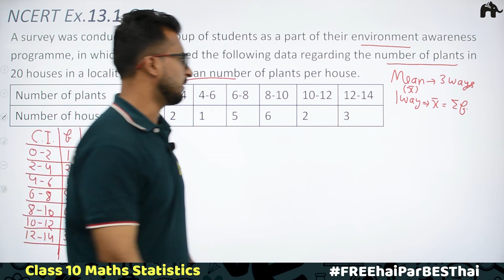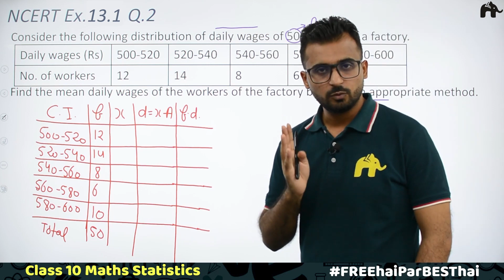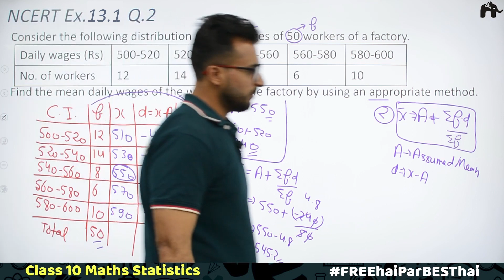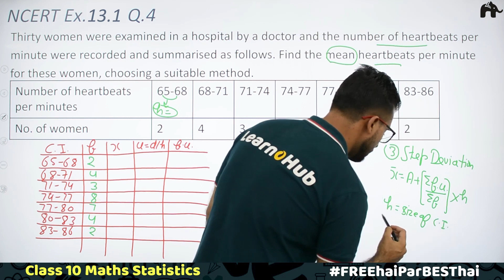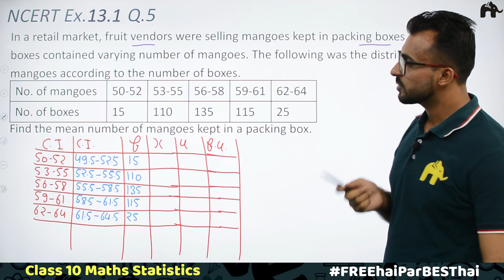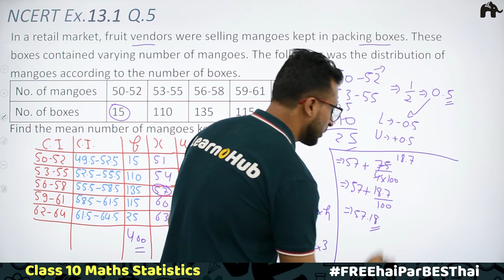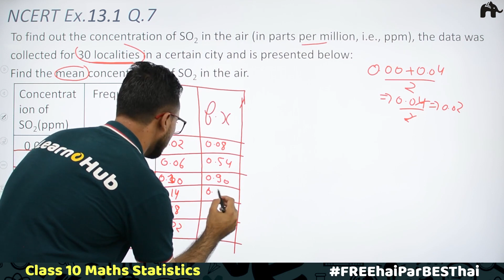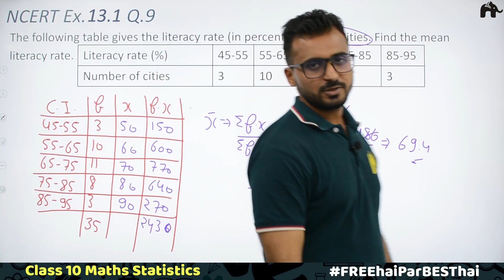Statistics Class 10 Maths | Revised NCERT Solutions | Chapter 13 Exercise 13.1 Questions 1-9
Timestamp:
0:00 Introduction
0:30 NCERT Exercise 13.1 Q1
6:41 NCERT Exercise 13.1 Q2
12:15 NCERT Exercise 13.1 Q3
16:00 NCERT Exercise 13.1 Q4
22:34 NCERT Exercise 13.1 Q5
29:07 NCERT Exercise 13.1 Q6
32:21 NCERT Exercise 13.1 Q7
35:19 NCERT Exercise 13.1 Q8
38:00 NCERT Exercise 13.1 Q9

Statistics Class 10 Maths NCERT Solutions | LearnoHub Maths | LH Maths | Statistics for CBSE Class 10 | NCERT Maths Class 10 Chapter 13 | Chapter 13 NCERT Class 10 Maths